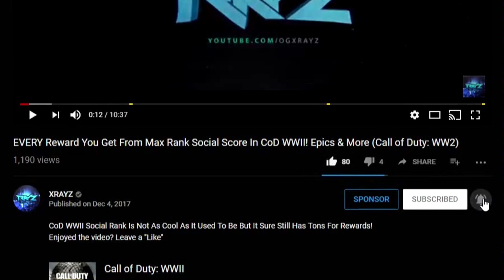SEASON 5 LEAKED! HISTORY THEME, MAP EXPANSION & MORE! (Fortnite Battle Royale Season 5 Leaked Info)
We Are Going To See Some INSANE New Areas & Storylines In Fortnite Battle Royale! Enjoyed the video? Leave a "Like"

Pop Filter
Rode Swivel Mount

- OGXRAYZ